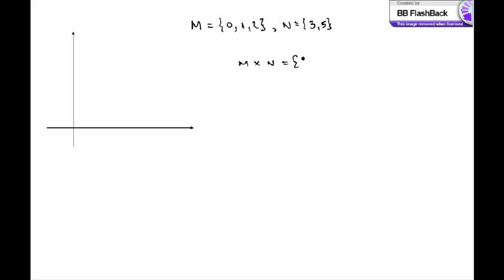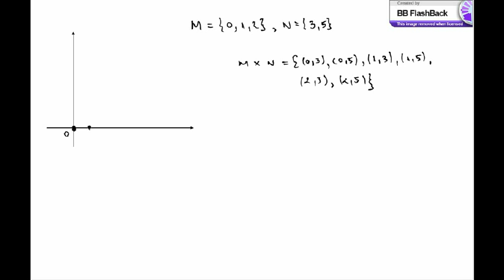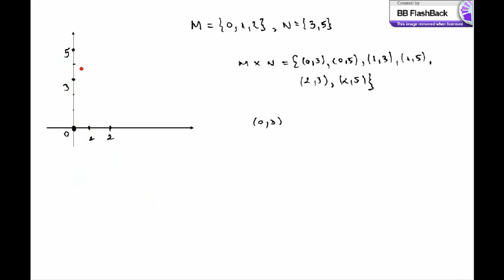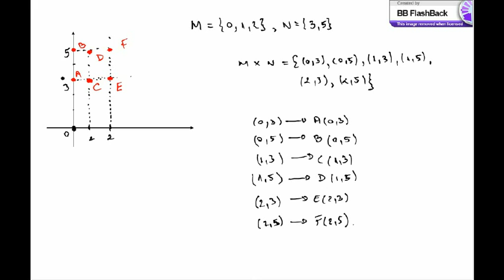Produs cartezian de multimi